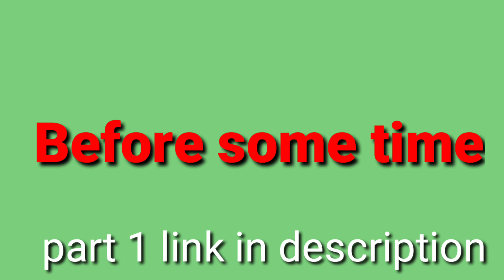शेर और बब्बर शेर की Dance school | part 2 | desi dubbing | Kl jhalani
शेर और बब्बर शेर की dance school, KING Dance Championship Part 2 | babbar sher is rock | desi dubbing | Kl jhalani comedy club

Sher ki dance championship
Sher is Roman reigns and
Babbar Sher is the rock body
Dance ki pratiyogita

this video funny  , comedy , action, dance suspance thrill, etc

hindidubbedcomedy
Ham 3 h badmosh all part
Sher ko bachane aaya babbar sher.

Dance championship international wwe funny dance.

Search For : 👇👇👇👇
King dance championship
Sher ne kiya dance

Sher ka Mukabla wwe
Babbar Sher ka gussa
Sher ki jung

Sher ki jung roman reigns
Roman reigns

funny dubbing
Dance comedy
Wwe funny dubbing

Comedy by kl jhalani
Written : kl jhalani
Direct & edit Kl jhalani